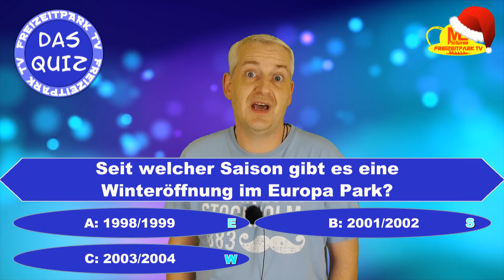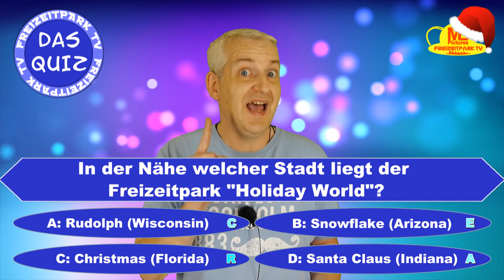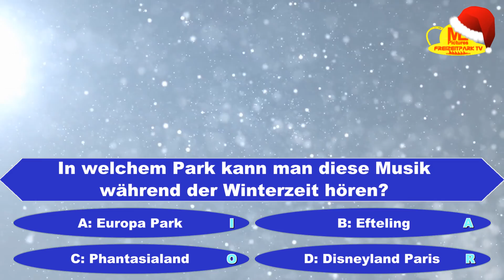Freizeitpark Quiz #4 - Weihnachts Edition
Das Freizeitpark Quiz in der Weihnachts Edition.
Viel Spaß beim Raten!

Lösungen:
Frage 1: 2001/2002
Frage 2: China Town
Frage 3: Santa Claus
Frage 4: Hyde Park
Frage 5: Efteling

Lösungswort: Santa